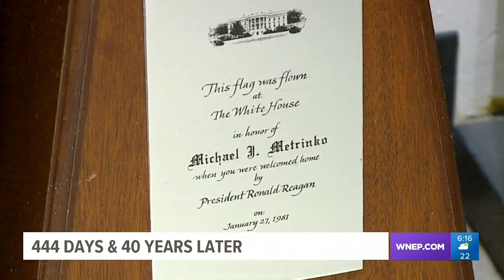Rare Interview: Iran Hostage Crisis survivor Michael Metrinko shares his story 40 years later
Northeastern Pennsylvania native Michael Metrinko experienced the unimaginable. Now, get to know even more about the man from Olyphant that you didn’t get to see on television. From growing up in PA to his work in the Middle East. Plus, hear why the US Embassy takeover in Iran wasn’t the first time he was taken captive.